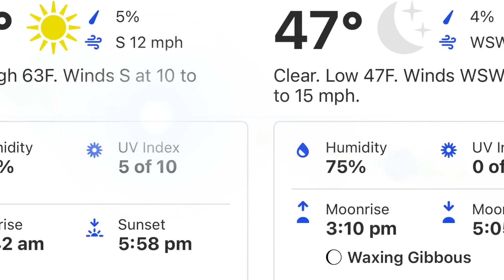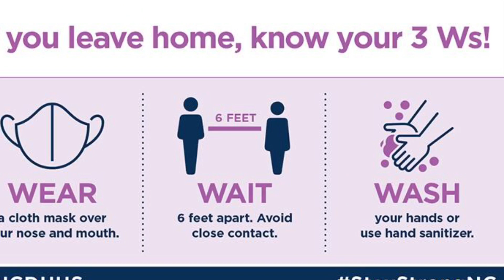DDN February 24, 2021